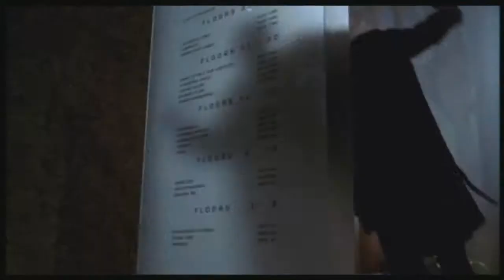The Punisher 2004 Trailer HD | Thomas Jane | John Travolta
An undercover FBI agent becomes a vigilante assassin and sets out to unleash his wrath upon the corrupt businessman who slaughtered his entire family at a reunion.

Director: Jonathan Hensleigh
Writers: Jonathan Hensleigh, Michael France
Stars: Thomas Jane, John Travolta, Samantha Mathis